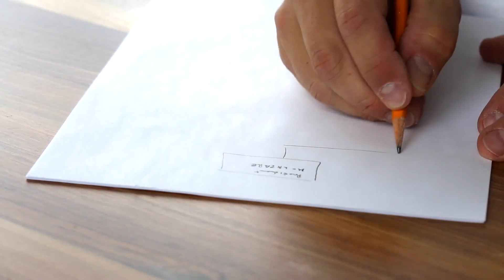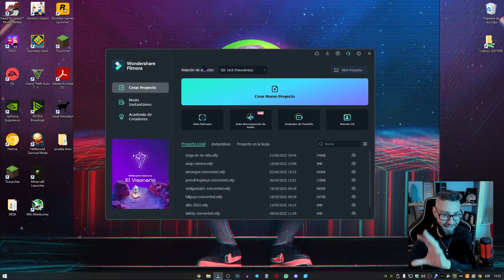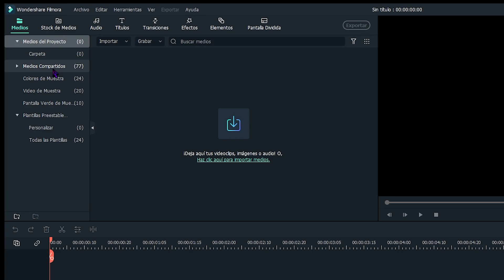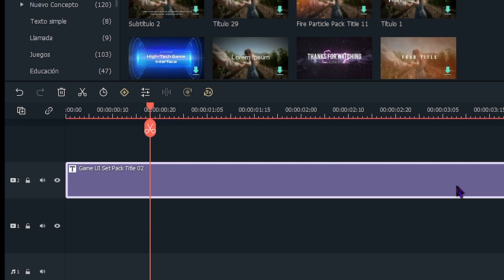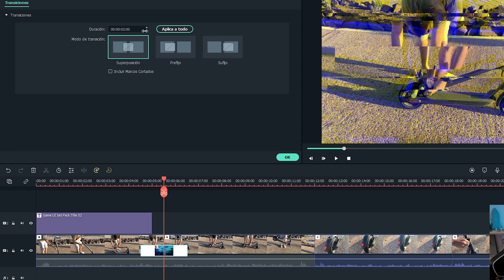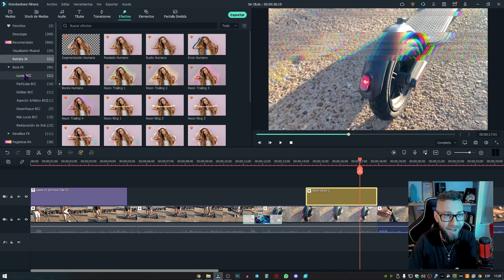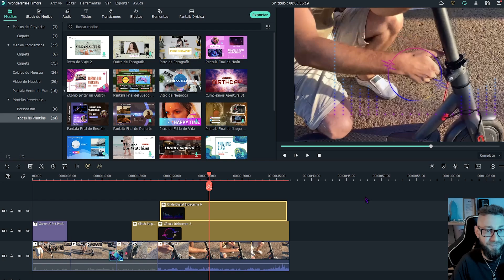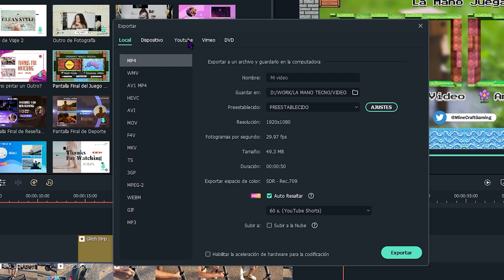Como EMPEZAR en YOUTUBE? Que EDITOR elegir?